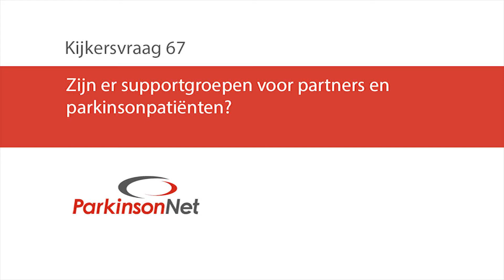Zijn er supportgroepen voor partners van parkinsonpatiënten?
Zijn er supportgroepen voor partners en parkinsonpatiënten?

Voor het laatste nieuws, foto’s en filmpjes backstage volg ons op Facebook,